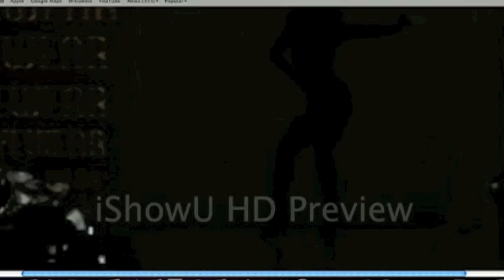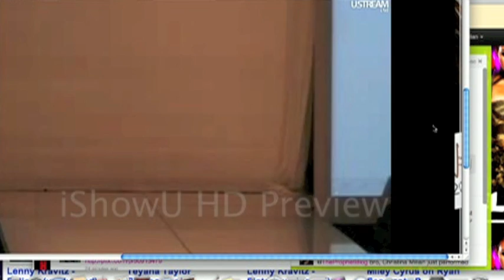Christina Milian-Zipper/Dip It Low (LA fashion week)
Christina Milian performs "Zipper" & "Dip It Low". She also launches her new Eyewear Line "C.Milian Eyewear" at 2010 LA fashion week.